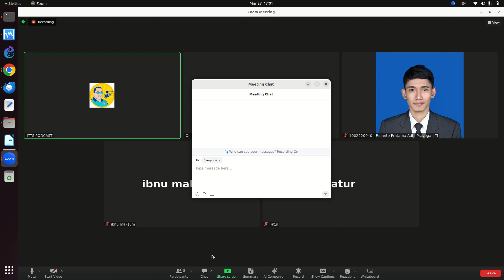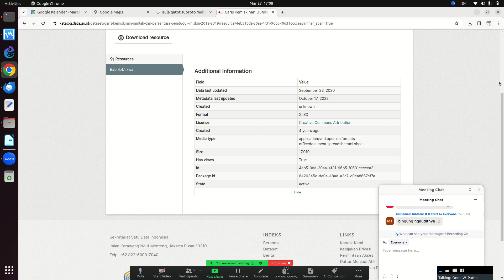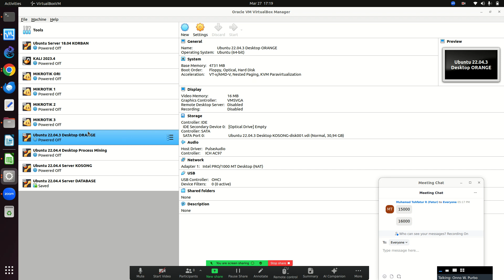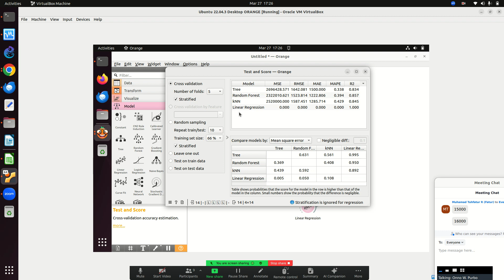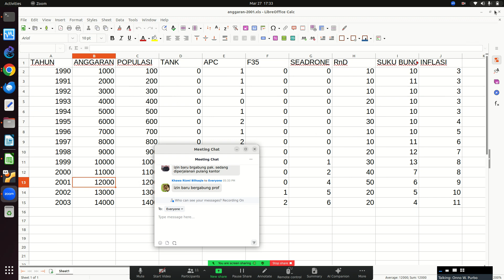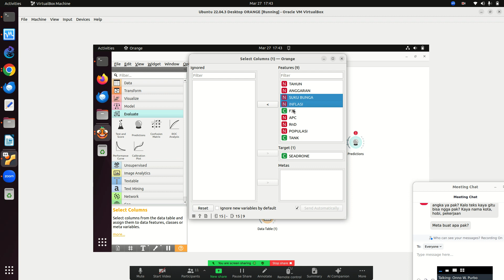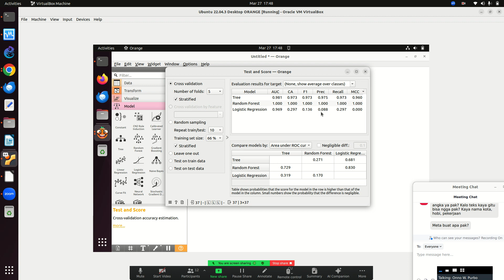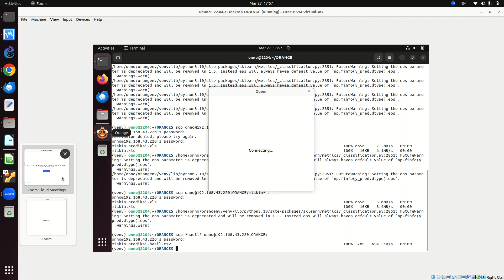OWP 20240327 ITTS BIGDATA belajar melakukan prediksi dengan orange data mining